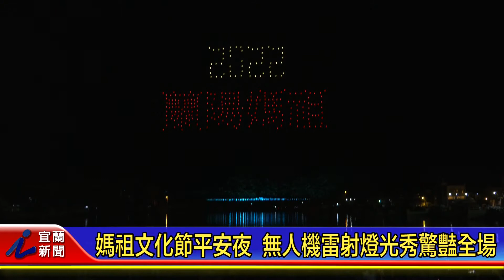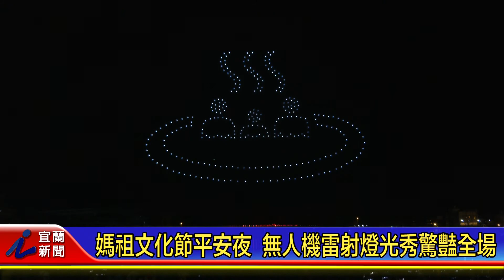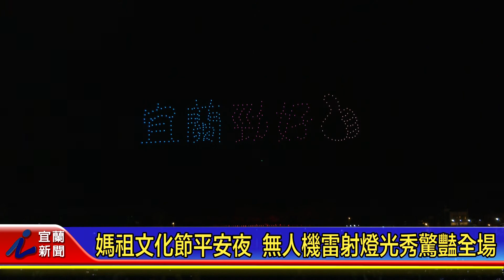蘭陽媽祖文化節為花東震災祈福 取消高空煙火秀